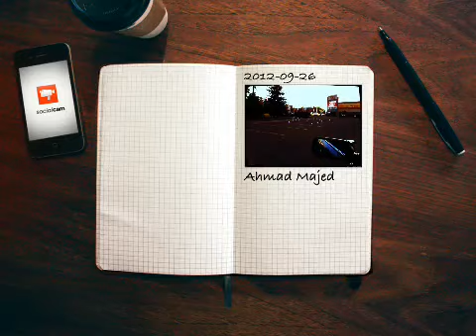Edmonton's white bird.